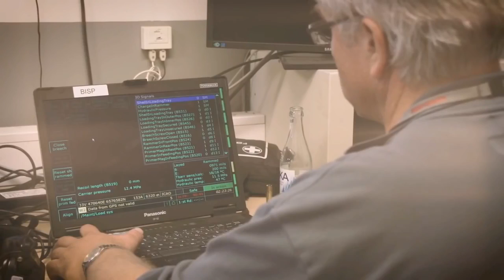BAE Systems - Archer 155mm Autonomous Artillery System Production Series Delivered To Sweden [1080p